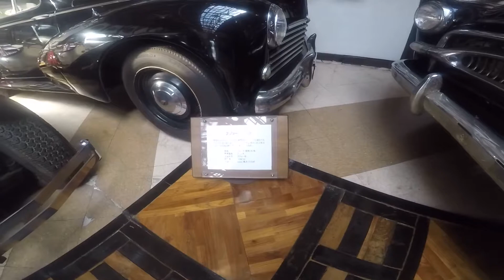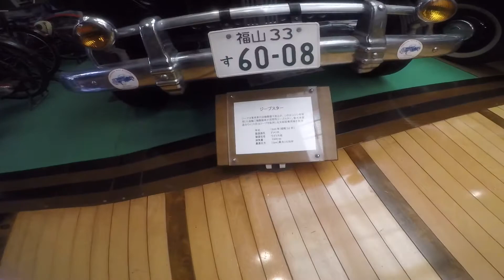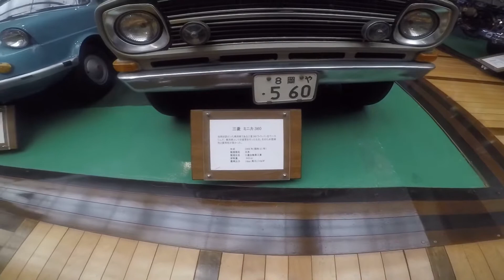Vintage Cars & Antique Items in Japan